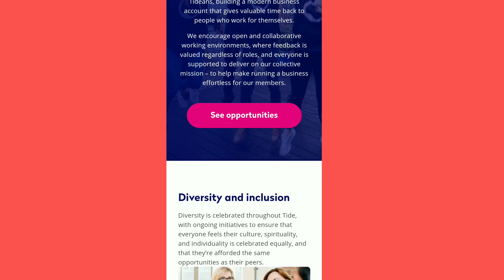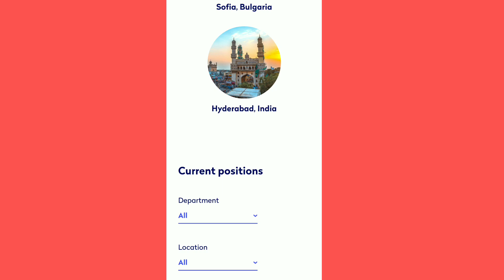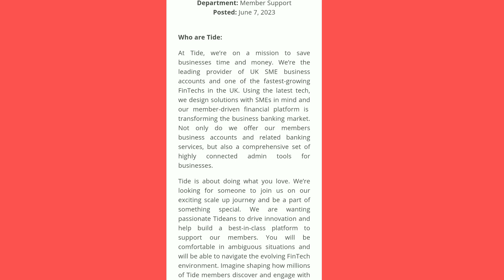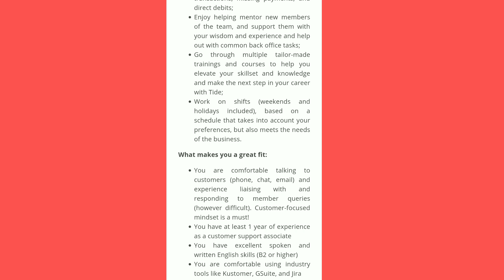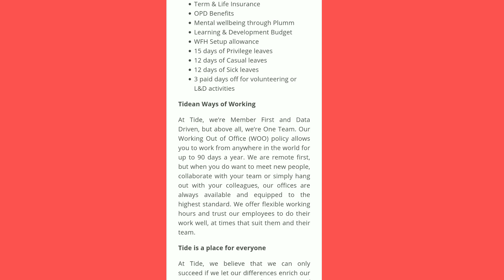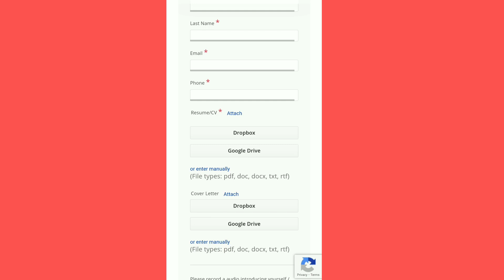Tide Work From Home Jobs In Marathi | Free Laptop | Any Graduate | Remote Jobs | No Fee | Apply Now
नमस्कार मित्रांनो🙏.

suggestions Tag:-
gharbaslya kam
earning app
marathi
ghar baithe business idea
gharbaslya paise kamva
gharbaslya jobs
gharbaslya part time jobs
gharbaslya typing jobs
gharbaslya packing jobs
gharbaslya mahilana packing jobs
packing jobs
packing naukri
gharbaslya mobile vr kam
gharbaslya online work in mobile
work from home jobs in Marathi
iconik marathi jobs update
jobexpert

your queries.,.
private jobs
Excellent work
Mannukitech
Akash soni
Iconik marathi
Work from home
Typing jobs
Excellent income
Data entry
Easy way to make money
Business opportunity
Government job
No investment
Free jobs
Free learning

धन्यवाद🙏.